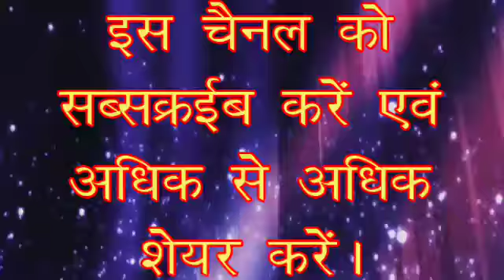बबुनिया तोहर नथुनिया जान मारेला || Tohar Nathuniya Jaan Marela || Ranjit chitrangan - Bhojpuri 2017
Singer - Ranjit chitrangan
Music - Rajan Singh
lyrics - Ranjit chitrangan
sayojak - Vijay Kumar
parikalpana - Dharmendra Kumar Sahani
Nirdeshak - Rajan Singh
level - VIP RAJAN SINGH MUSIC

Copyright - VIP Rajan Singh Music

West Song - बबुनिया तोहर नथुनिया जान मारेला || Tohar Nathuniya Jaan Marela || Ranjit chitrangan - Bhojpuri 2017

Dhanyavad phir milenge Agle video me